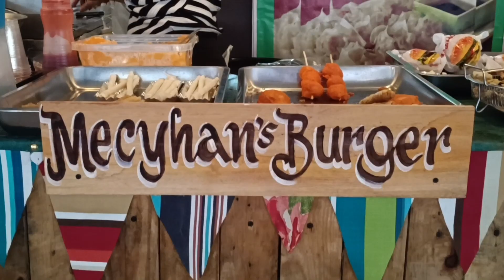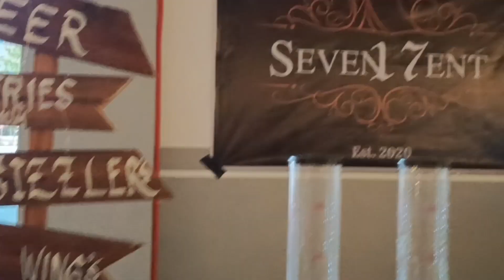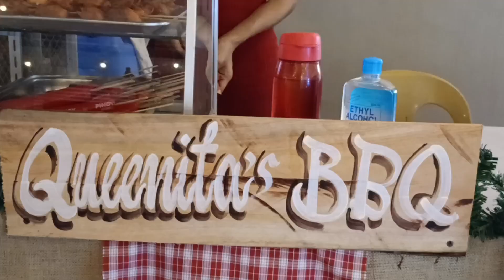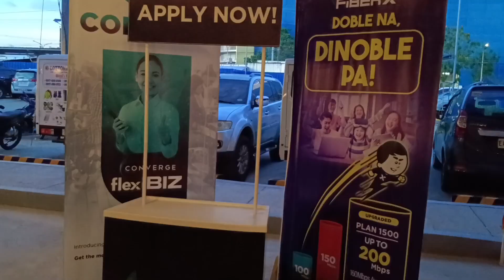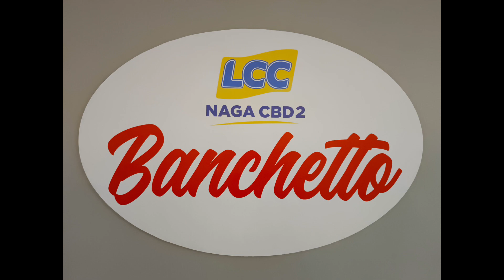BANCHETTO GRAND OPENING @ LCC Naga CBD2